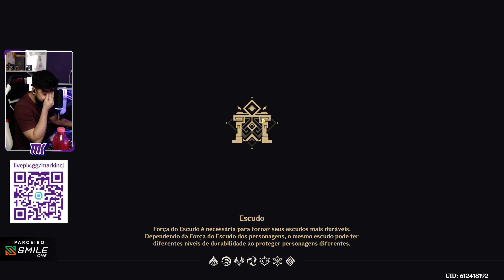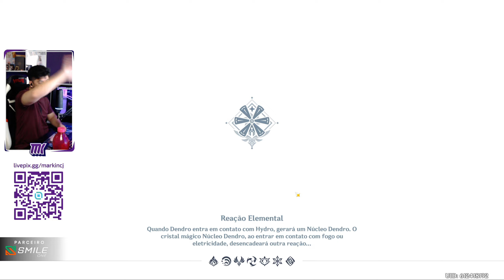A KUJOU SARA é a PIOR 4* do JOGO? VALE A PENA? | GENSHIN IMPACT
✓TIKTOK 🡆 COMOJOGAR